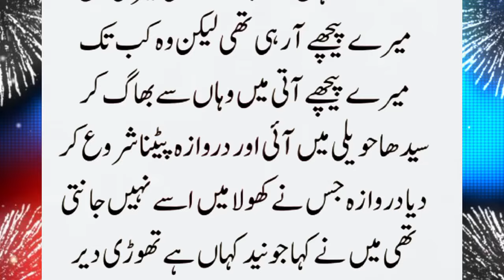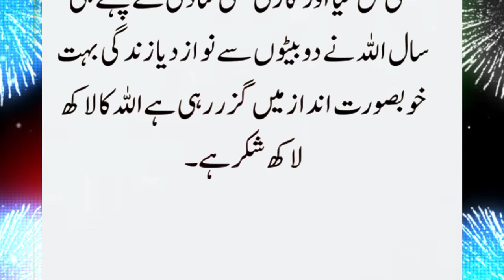An Emotional & Heart Touching Story|Sachi Kahaniyan||No #33|awaisofficial372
An Emotional & Heart Touching Story|Sachi Kahaniyan|

Awais official 372 brings moral stories to their audience in Hindi / Urdu Language. Awais official 372 is a platform for listening interesting hindi urdu moral stories. if you want to listen an emotional heart touching story then kindly subscriber our channel and get in touch with the latest sensational and moral stories daily. These Stories ar narrated from the real life based events which teachers their audience with life time lessons. Moreover, this channel will help create a better World. Our effort is to create a compassionate and loving envoirnment.

Agar Aap Rozana Ek Umda aur Behtareen sachi sabak amoz kahaniyan sunna chahtay
Sachi Kahaniyan Hindi Kahaniyan Urdu Kahaniyan Sunne Kay Lye Hamaray channel k sath juray rahiye.

criticism,commenting,news.reporting,teaching,scholarship, and
infringing.Non-profit,educational orpersonal use tips the balance infavor of fair
Use.